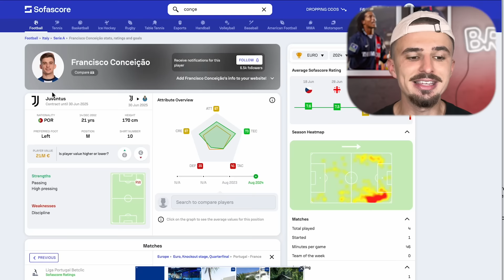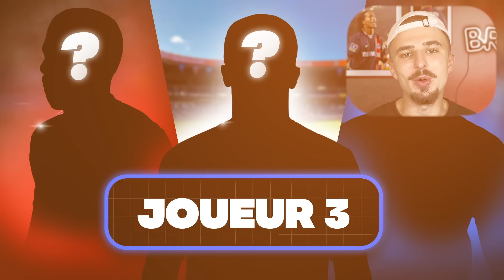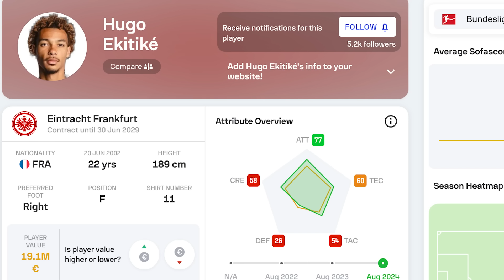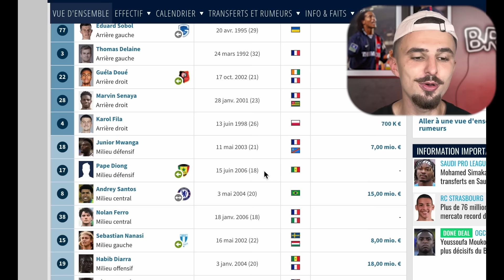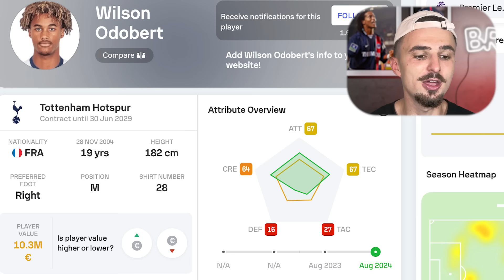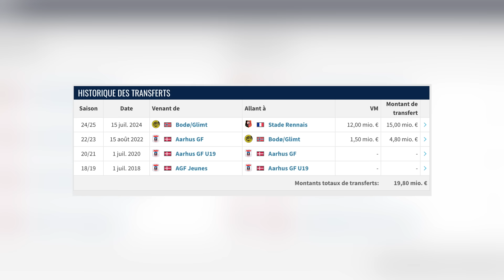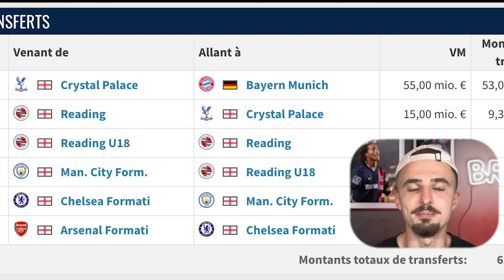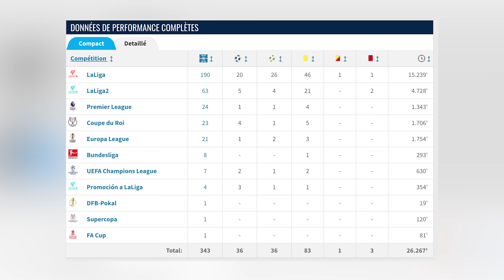🔥 VOUS DEVEZ ABSOLUMENT SUIVRE CES JOUEURS CETTE SAISON... (2024-2025)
Nouvelle vidéo aujourd'hui, les joueurs à suivre cette saison (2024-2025). Des stars, des flops qui doivent se remettre sur pied, ou bien des jeunes cracks, il y en a pour tous les goûts !

🤑 Rentrez le code BR10 et votre premier pari sur ZEbet est doublé en freebets jusqu’à 100€.

00:00 : Intro joueurs à suivre cette saison
00:42 : Joueur 1
02:48 : Joueur 2
04:22 : Joueur 3
05:28 : Joueur 4
06:41 : Joueur 5
07:54 : Joueur 6
09:11 : Joueur 7
10:26 : Joueur 8
11:43 :  Joueur 9
13:10 : Joueur 10
14:15 ; Joueur 11
15:24 : Joueur 12
16:38 : Joueur 13
17:51 : Joueur 14
19:01 : Joueur 15
20:11 : Joueur 16
21:40 : Joueur 17
22:54 : Joueur 18
24:05 : Joueur 19
25:55 : Joueur 20
27:16 : Outro joueurs à suivre cette saison